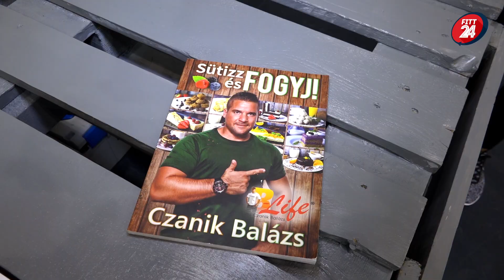Mozdulj rá Budapest! - Czanik Balázs - Ludovika Arena - Interjú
Czanik Balázs óráján jártunk a Ludovika Arénában.